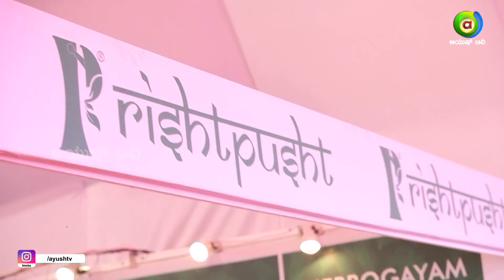Ndcare Nirogam at ICAPS Jaipur in Conversation with Ayush TV Exclusive Interview!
National Institute of Ayurveda, Deemed to be University (De-novo) is an apex autonomous Institute under the aegis of Ministry of AYUSH, Government of India. ICAPS is an International Conference on Ayurvedic Pharmaceutical Science.